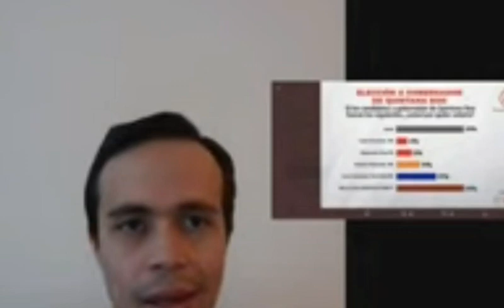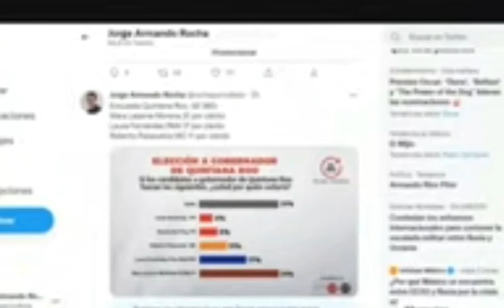Mara Lezama de Morena le pone baile 3 a 1 a Roberto Palazuelos en encuesta en Quintana Roo